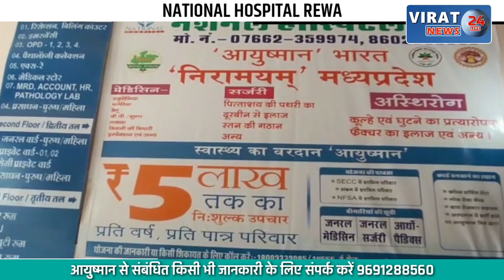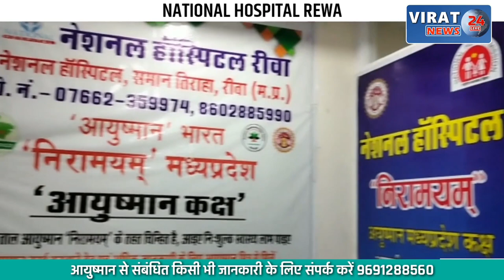देखें कैसे चंद सेकेंड में 70 हजार की चैन की चोरी; सीसीटीवी कैमरे में कैद हुई वारदात !